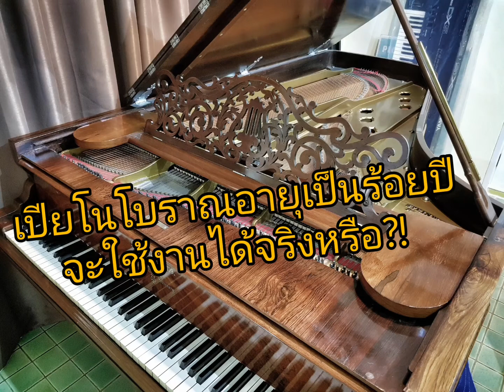เปียโนโบราณอายุเกินร้อยปีจะใช้งานได้จริงเหรอ? ต้องซ่อมอีกไหม? ใช้ซ้อมได้ไหม?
คำถามยอดฮิต! เปียโนโบราณอายุขนาดนี้จะใช้งานได้เหรอ ต้องซ่อมอีกไหม ใช้ซ้อมได้ไหม เราเลยทำคลิปมาฝากกันครับ 😍

One of the most frequently asked questions! Are our century-old pianos good enough to practice on or even playable?! Let this clip be the answer.